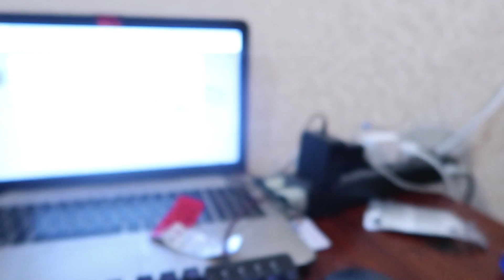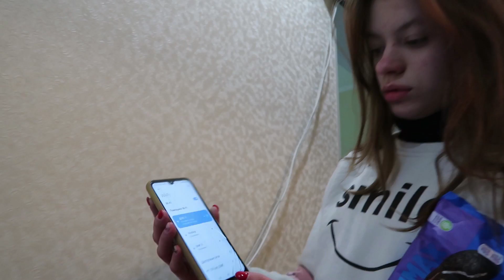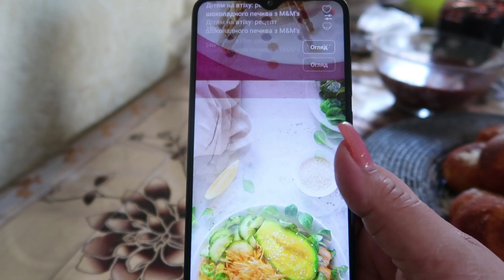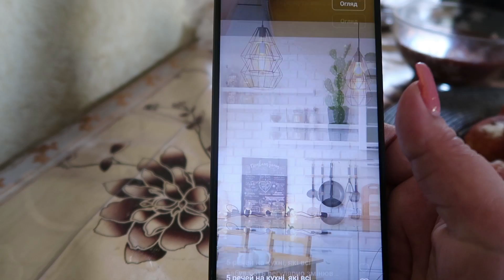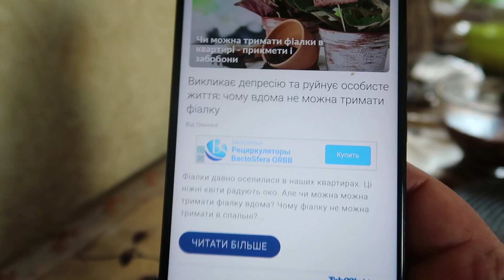VLOG🛑ДАША РАЗБИЛА СВОЙ ТЕЛЕФОН🛑Расстроилась очень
Мой TeIegram
мой Тик-ток userp4yiabmw07
до востребования